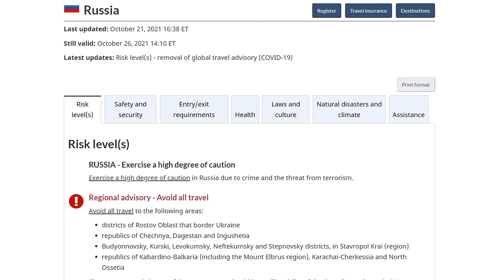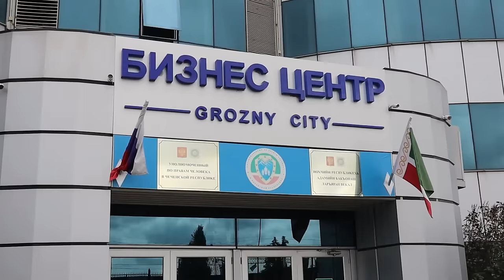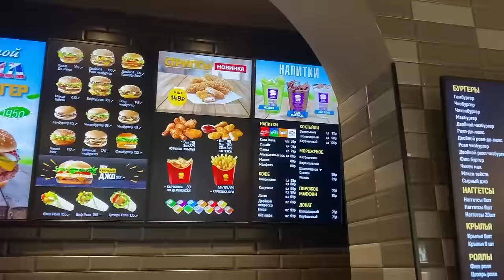The real life in Grozny | Is Chechnya republic of Russia safe for traveling?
I went to a place that international governments advise against traveling. Let's see how people live in the Chechen Republic of Russia now, and how their traditions are different from the rest of Russia.

Time codes:
0:00 Vladimir Putin boulevard. Walking around the city
2:34 Local traditions
4:23 The history of Chechen Wars
6:01 What does American policeman think about Chechnya?
8:00 Traditional Chechen food
8:36 Aul - local village
12:54 Grozny city
15:43 Is Chechnya safe?
17:42 Matryoshka doll hunt!

👉🏻explanation of the Russian culture and facts about Russia that you won't find on google
👉🏻interviews with people in the streets on controversial topics
👉🏻opportunities for education for international students and learning the Russian language
👉🏻travel vlogs from the Big country

- Russian culture | Habits you should adopt in Russia

- Slavic languages | Are they similar and can you learn all of them?
- on my Instagram I share more content about Russia, cultures, traveling, and my daily life